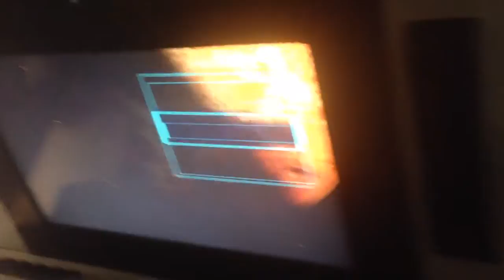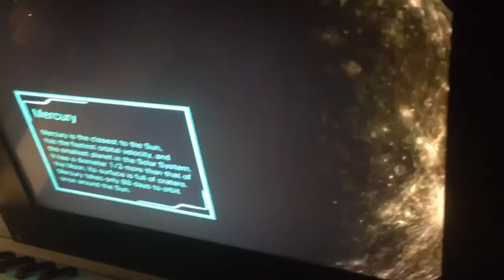Let's go!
Planet Earth!